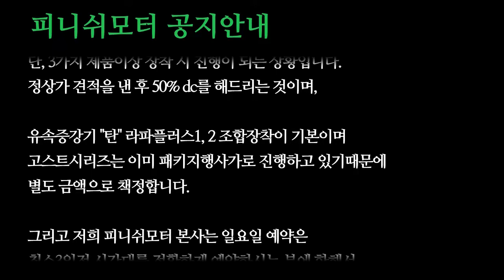[싼타페DM/ 올뉴카니발] 고스트팩, 파워고스트냉각수 추가 업그레이드!~~~자동차매연감소! 자동차출력증강! 자동차연비개선! 피니쉬모터에서 해결해 드립니다!